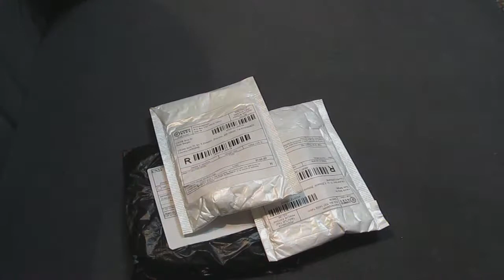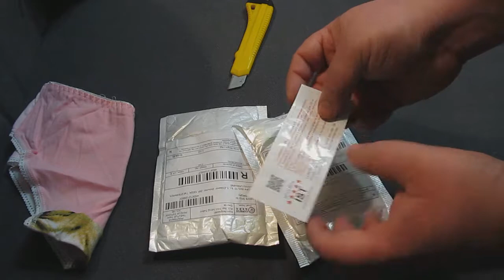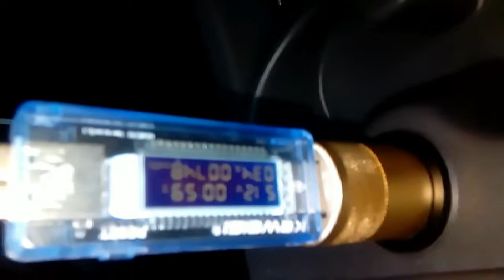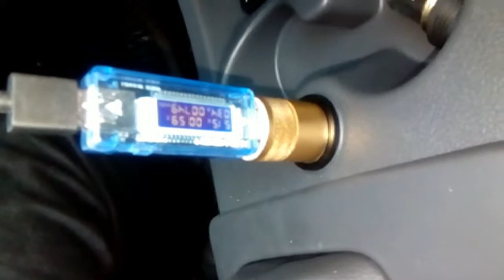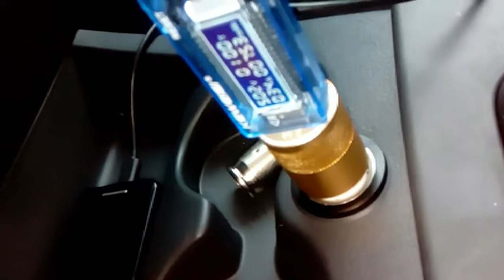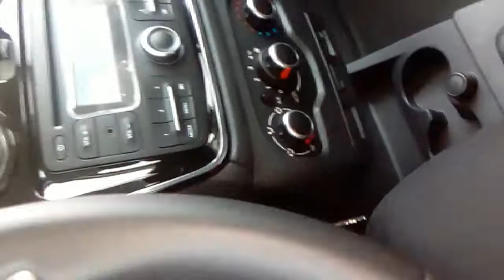ТРИ Посылки до 1$ c AliExpress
ТРИ Посылки до 1$ c AliExpres